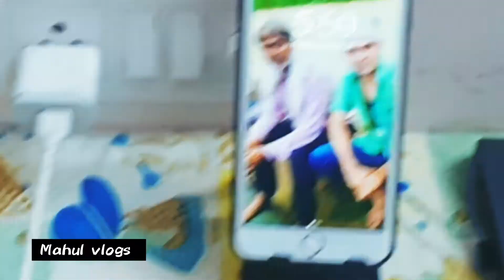Jessica 🪔ne deepak ko kiya 😍pent || Diwali Vlog || Mahul Vlogs